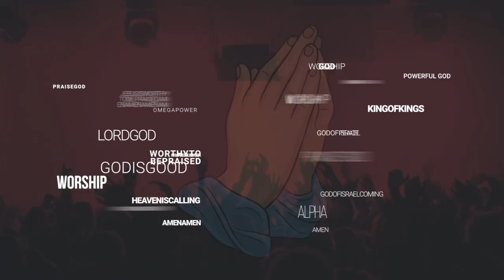Let's Worship by Br Anu Jacob & Team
Praise & Worship led by Br Anu Jacob with the sole aim of leading people into the presence of God.